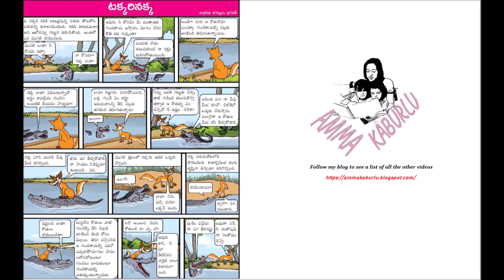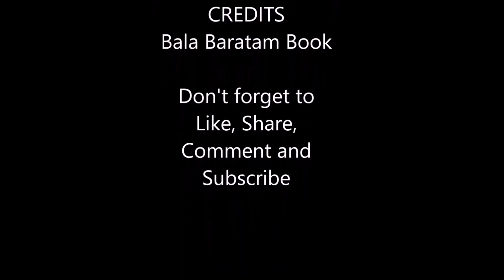Moral Stories - Cartoon - Takkari Nakka - Read by AmmaKaburlu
Click below to find more stories.